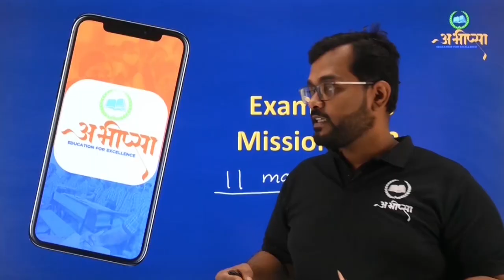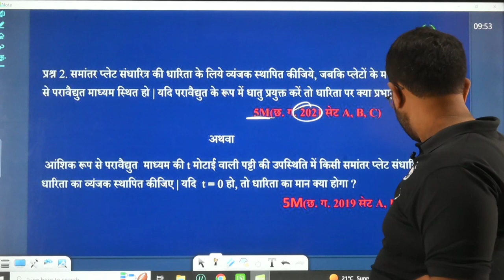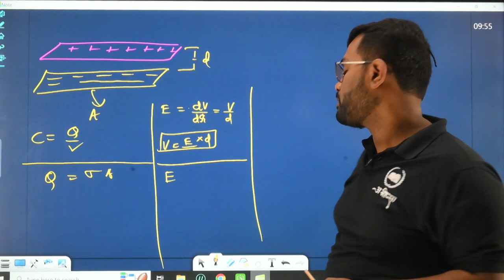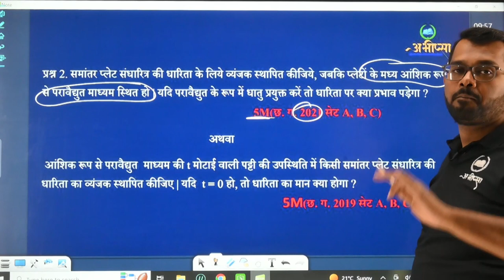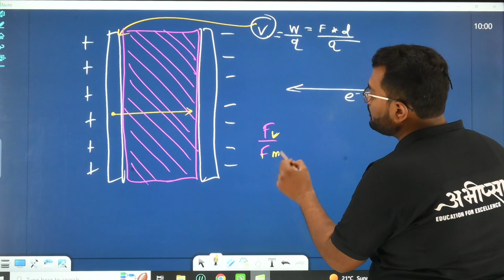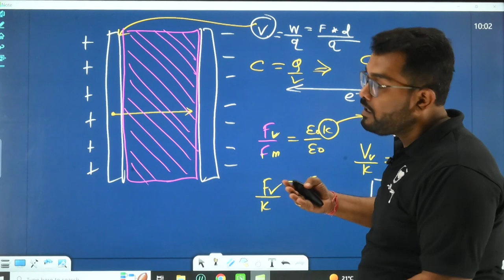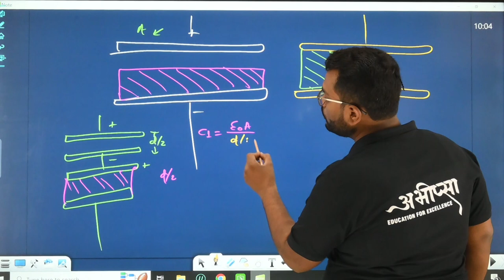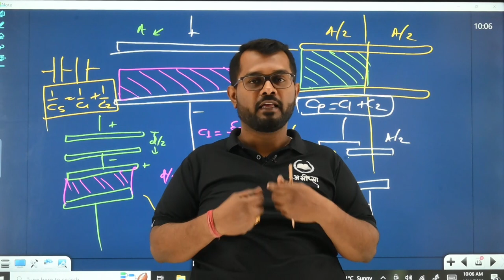संधारित्र की स्थितिज ऊर्जा | PYQ 2.1.2 | कक्षा 12 वीं | भौतिकी